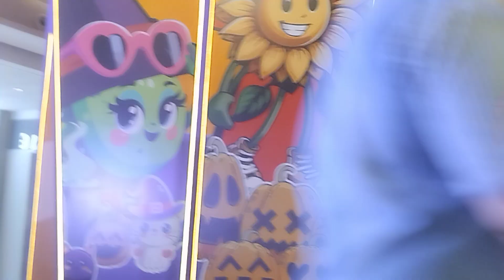Bg Caca Asal Indosiar